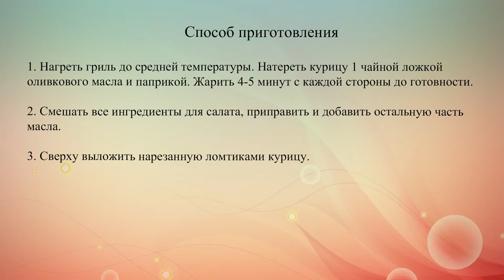Салат из курицы с авокадо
Этот сытный салат отвечает всем требованиям здорового питания. Его можно подавать как полноценный обед или ужин.